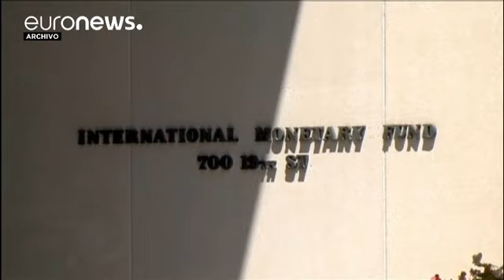El FMI insta al Reino Unido a mejorar su productividad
El objetivo, contrarrestar los efectos negativos del 'brexit' en la economía británica.…